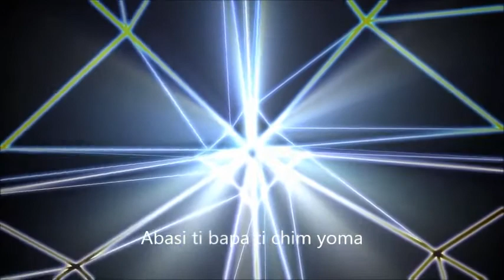Mi madaa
Ayasu li jam la ti madaa yoma.